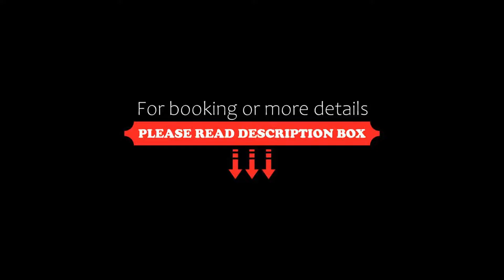Hotel Beau Sejour PrSaintDidier PrSaintDidier